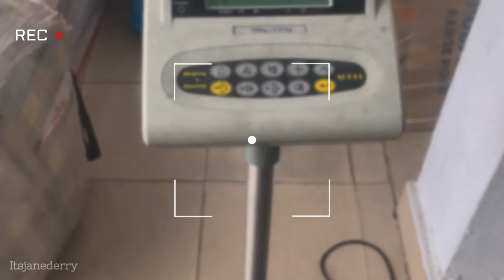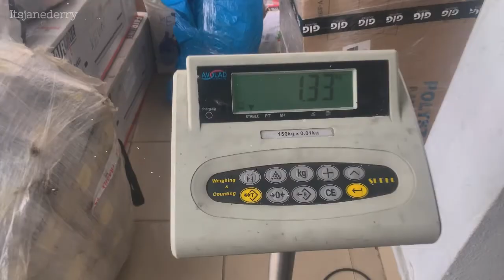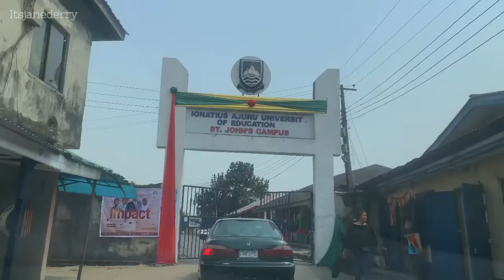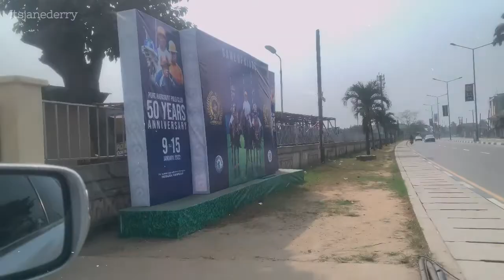BACK TO PHCITY , going back to school? TRAVELed BY ROAD , LAST MINUTE DELIVERIES , I WANT EGUSI SOUP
Hey babe
I traveled back to Port Harcourt by road from Anambra state , did some deliveries to clients for Janederrystore …….

COME SAY HEY BABE

I also have an editing course if you would like to learn
Dm @janederrycourses

PODCAST : Real time with Lola

Back to Port Harcourt city
Anambra to Imo state